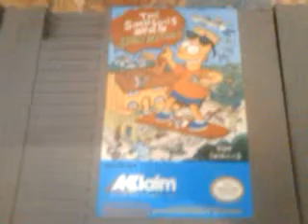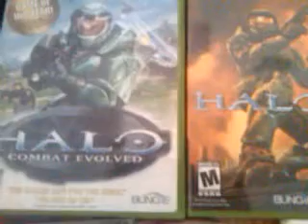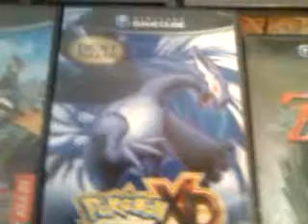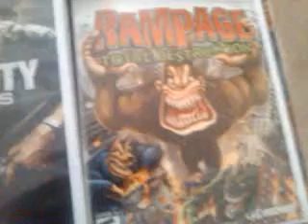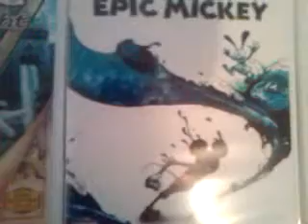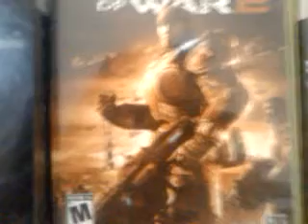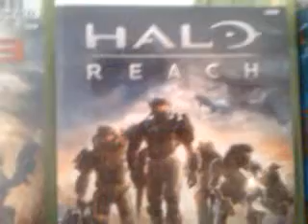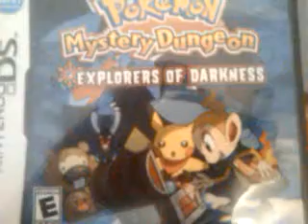Video Game Collection Halloween Special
Halloween games